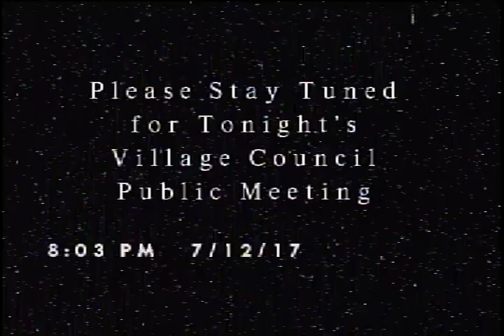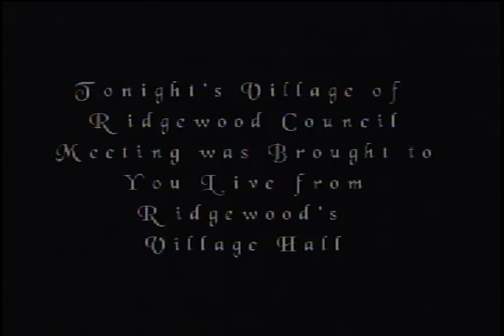20170712 - Village of Ridgewood - Council Meeting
Public Meeting